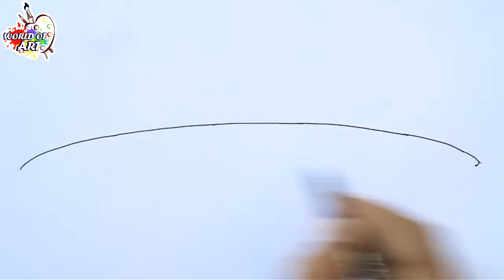How to draw Indian Parliament Step by Step | Parliament of India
In this video, I show you how to draw  Indian Parliament Step by Step.